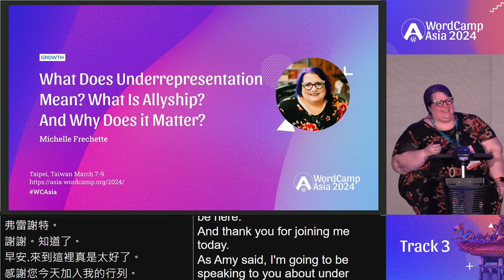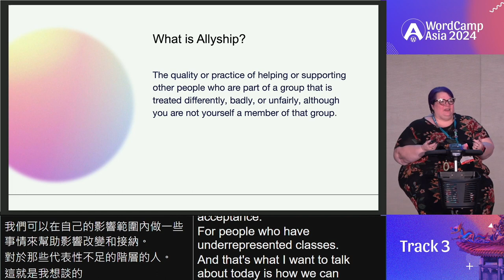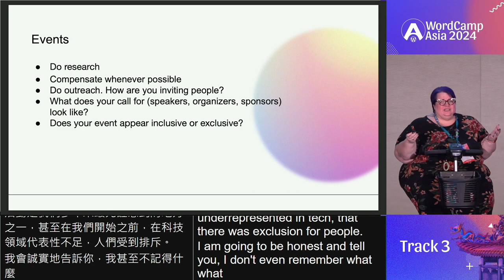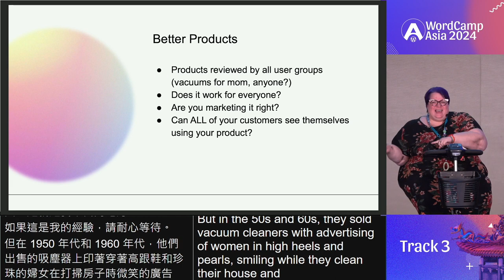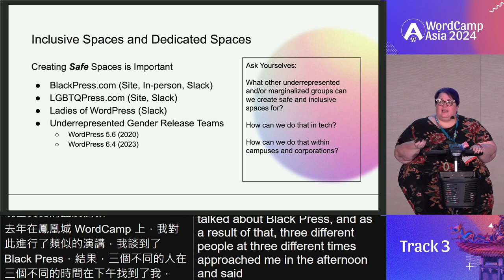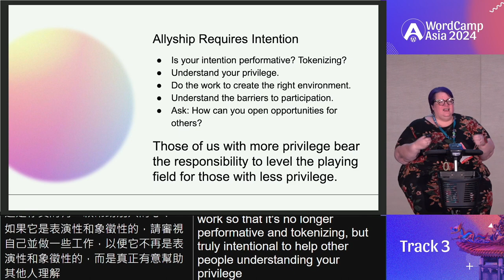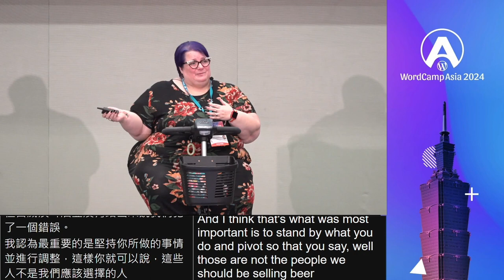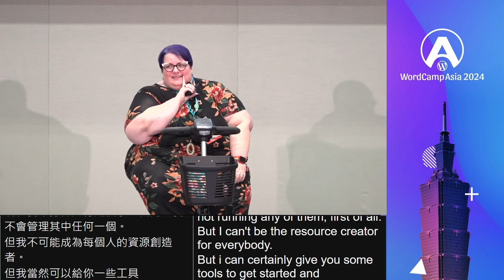What Does Underrepresentation Mean? What Is Allyship? And Why Does it Matter?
The work we do in DEIB (diversity, equity, inclusion, and belonging) in the tech community, and WordPress specifically, matters a great deal.

Imagine making unilateral decisions on global projects from only one point of view. This effectively disengages users, customers, clients, and community. The decisions we make about how products, software, services, and community operate must take into consideration how people from every part of the world – including underrepresented groups – will use them and be involved.

From making sure our venues are wheelchair accessible, to making sure our websites are accessible to users of different disabilities and languages, to making sure our community is accessible to all people inclusive of race, sex, sexual orientation, gender identity and expression, age, physical ability, nationality, socio-economic status, religious beliefs, and any other characteristics that are a part of our identity and humanness matters. It matters a lot.

How we do the work to achieve this is allyship. And it’s worth it.

This session will present some history of how we’ve gotten where we are, the work that’s currently in place, what might be on the horizon, and how each and every one of us can (and should) advocate for representation and inclusion.